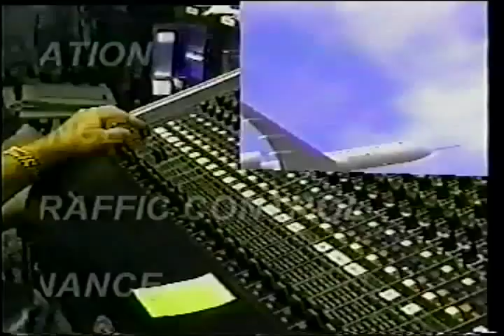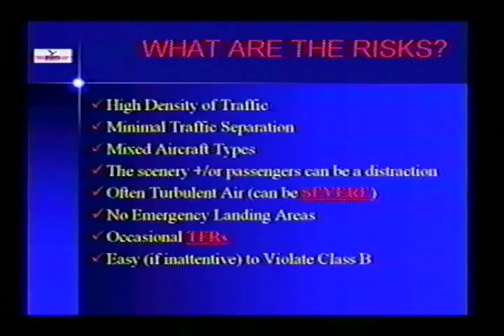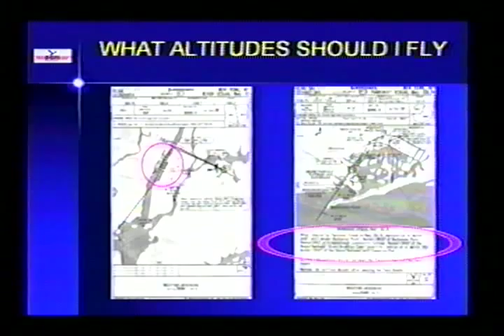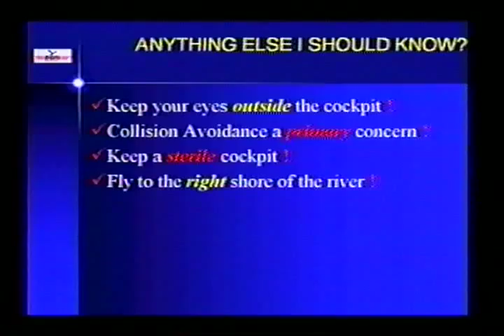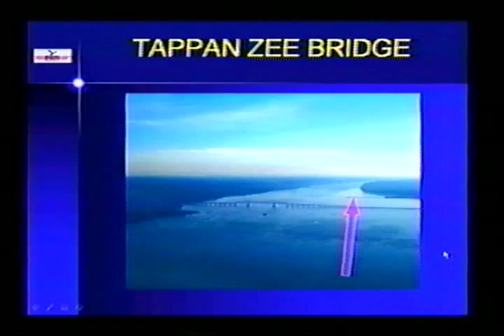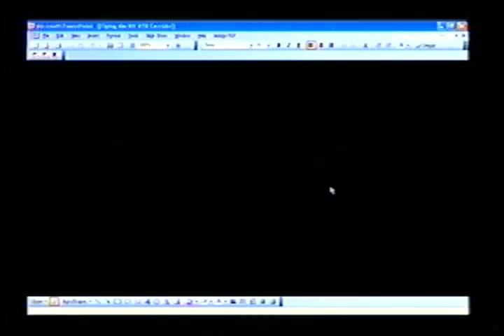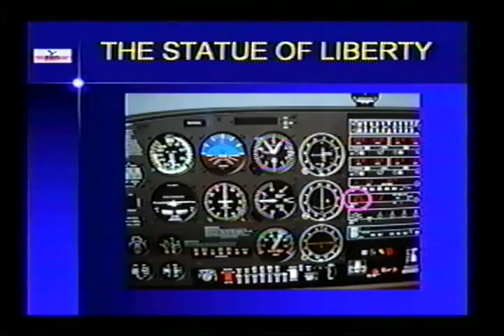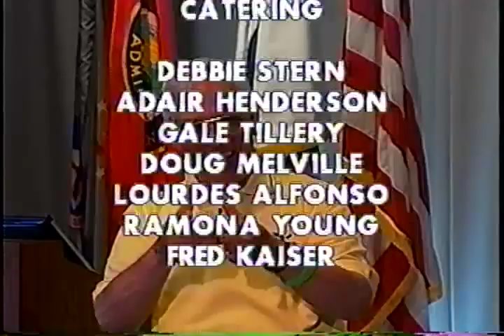Flying the New York VFR Corridor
Episode 07041804

Flying the New York VFR Corridor, Doug Stewart